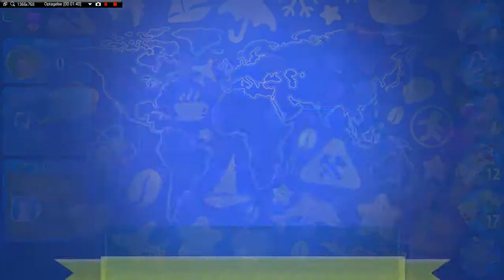Gummy Drop - Lima - Level 104-1